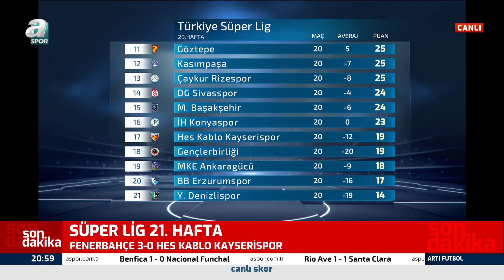Emre Bol: "Fenerbahçe Taraftarı İlk Defa Ayaklarını Uzatarak Maç İzledi" / Artı Futbol / 25.01.2021